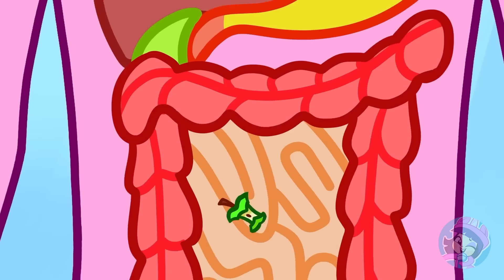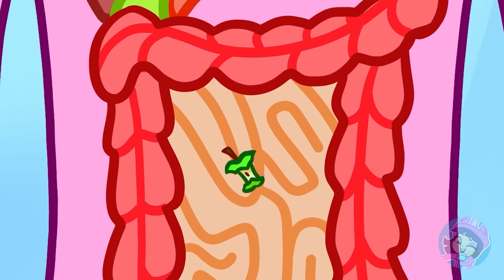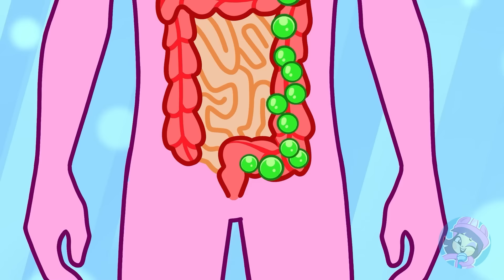Time to Poo Poo 💩 😭 Potty Training for Kids + More Episodes by Piccoletta Live💜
Hi friends!😍